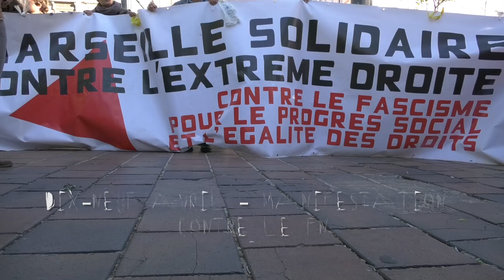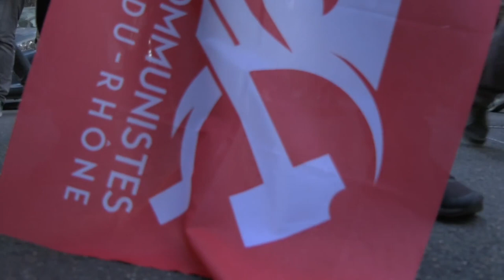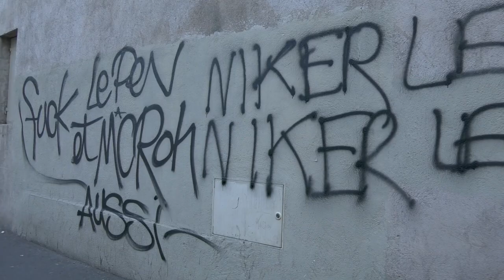Marseille contre le FN (2017)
Le 19 avril 2017, une marche est organisée, pour dire non aux expulsions, non aux agressions des fascistes, non au FN, à Marine Le Pen et aux idées racistes

Lors de cette marche plus de 600 personnes étaient présentes. Rendez-vous était donné aux Réformés. Plusieurs centaines de personnes sont arrivées sur la place, à côté du kiosque. Avant de marcher, plusieurs manifestants ont pris le micro pour dénoncer la politique raciste. Celle des expulsions des migrantEs, celle de l’état d’urgence, celle de la police. La police, qui, sur l’avenue des Chartreux et place Brossolette a lancé plusieurs bombes lacrymogènes pour tenter de couper la marche en deux et disperser les manifestants. 4 arrestations ont lieu mais les camarades ont été libéréEs sans suite.